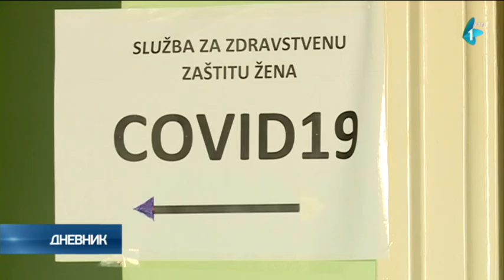Čak 10 trudnica preminulo od posledica koronavirusa u ovoj godini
Stabilizacija broja obolelih na visokom nivou ne može se oceniti kao poboljšanje, rekao je epidemiolog Predrag Kon, dodajući da pomaka nema ni po pitanju vakcinacije. Zbog toga će medicinski deo kriznog štaba na sednici ove nedelje zahtevati restriktivnije mere. Zabrinjavaju vesti o prvim pacijentima ispod 18 godina na respiratoru, kao i o sve češćem zaražavanju trudnica. Njih 10 preminulo je od posledica koronavirusa u ovoj godini, zbog čega stručnjaci apeluju na njih da se vakcinišu.